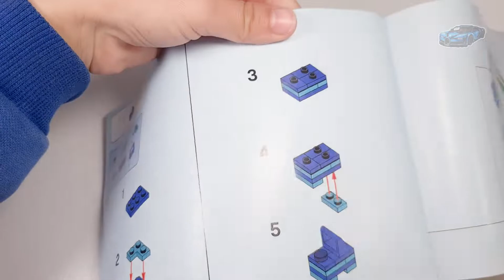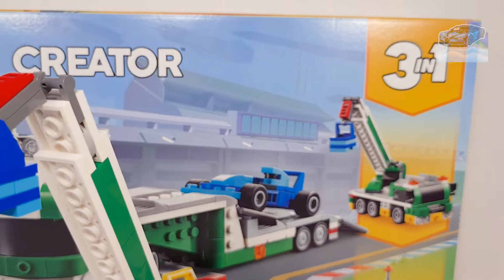Crane Truck (31113) from Creator Race Car Transporter | Building Instructions | SPEED Brick Build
● LEGO® Creator 3in1 Race Car Transporter (31113) set featuring 3 models in 1 – a Car Carrier, Crane Truck and Tugboat with Crane

Launch Year:
◦ 2021